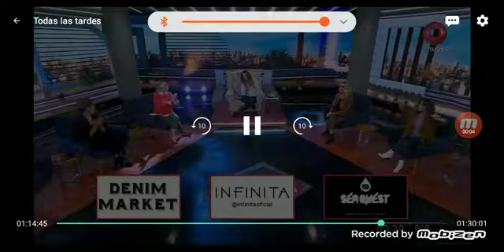Dia 8 de junio Cierre de transmision el nueve Ls 83 dia internacional de oceanos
@2017 Telearte S.A
Dia de Oceania mar paisajes